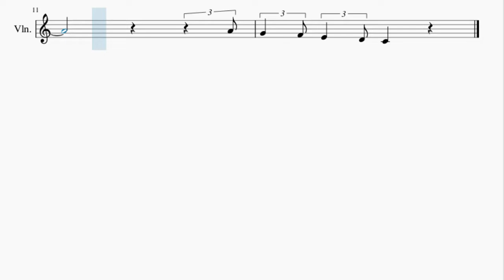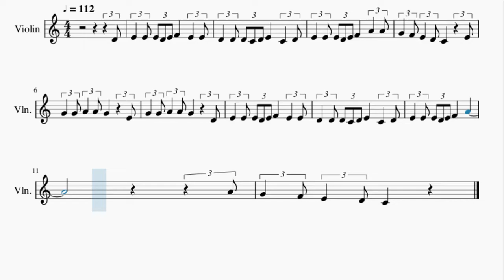Violin Sheet Music: How to play For He's A Jolly Good Fellow by Nursery Rhymes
Here is a sheet music/tab video on the song For He's A Jolly Good Fellow by Nursery Rhymes on the violin. A violin sheet music arrangement which is transposed to notes that are easily played by violin, for the song For He's A Jolly Good Fellow by Nursery Rhymes.

EasyViolinLesson teaches you to play the your favorite instrument, through well-arranged sheet music so that you too can learn how to play For He's A Jolly Good Fellow by Nursery Rhymes on the violin as fast as you can. A violin sheet music with backing tracks to help your play the song better.

Chords of Violin arrangement:
C Maj   G Maj   C Maj   C Maj   F Maj   G Maj   C Maj   C Maj
C Maj   C Maj   G Maj   C Maj   C Maj   F Maj   G Maj   C Maj

Melody notes of Violin:
D4 E4   E4 E4 D4 E4 F4     E4   E4
D4   D4 D4 C4 D4 E4     C4   D4
E4   E4 E4 D4 E4 F4     A4   A4
G4   F4 E4   D4 C4       E4
G4   G4 A4   A4 G4       E4
G4   G4 A4   A4 G4       D4
E4   E4 E4 D4 E4 F4     E4   E4
E4   E4 E4 D4 E4 F4     A4
A4